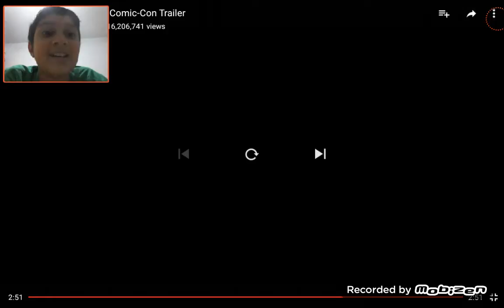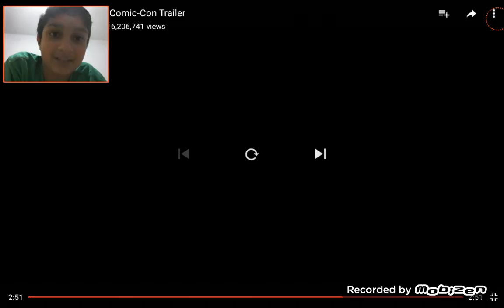Wonderwoman trailer reaction